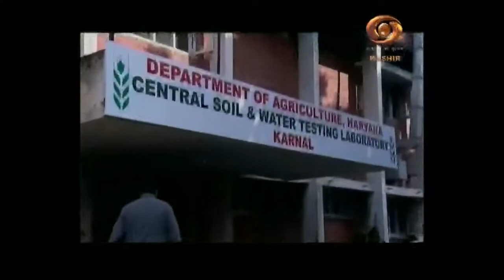Krishi Darshan: DD’s program on advanced technology in Agriculture sector | 08/09/20